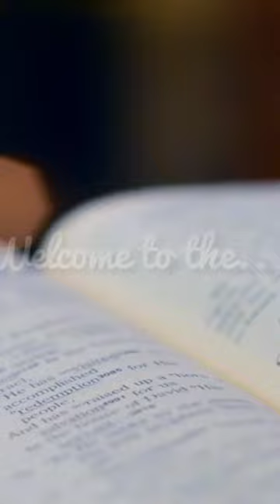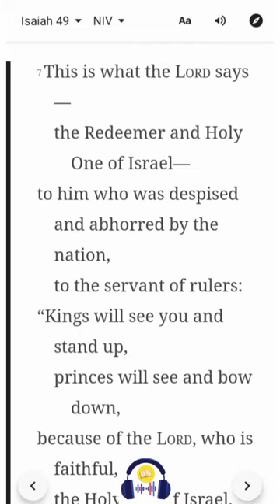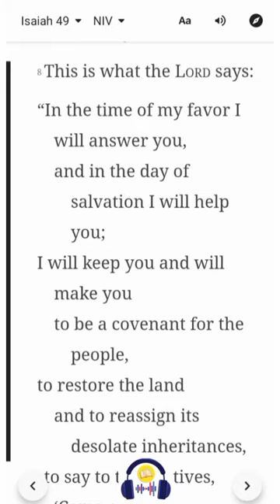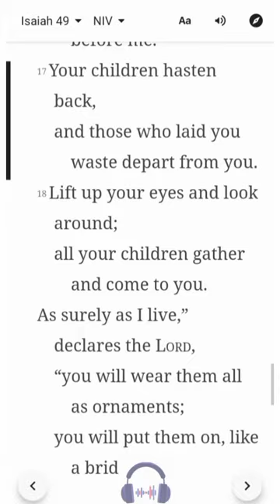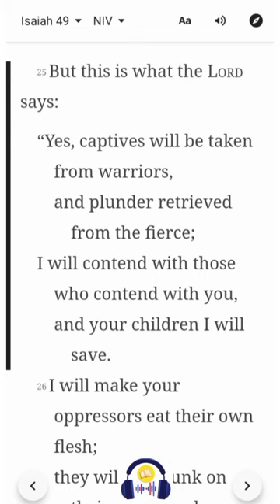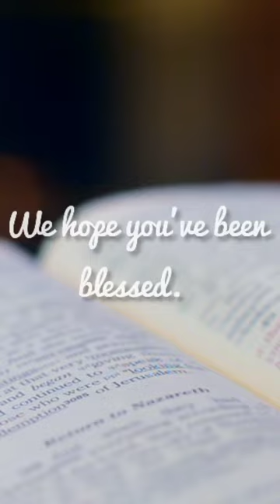Isaiah 49 | NIV | Listen & Read-Along Bible Series